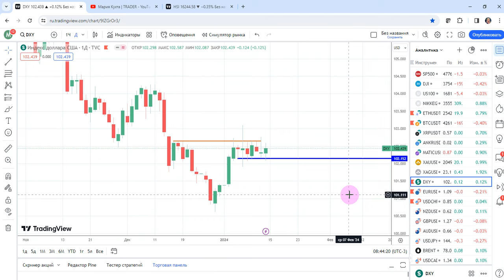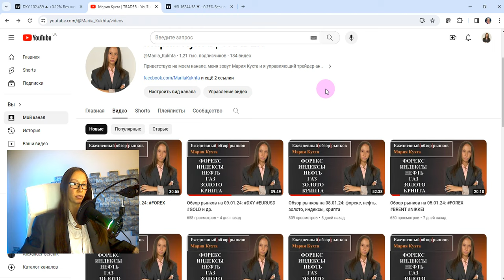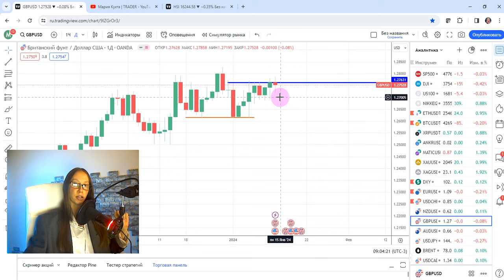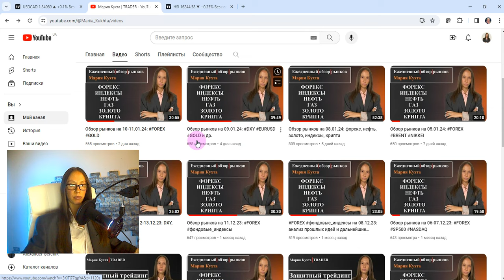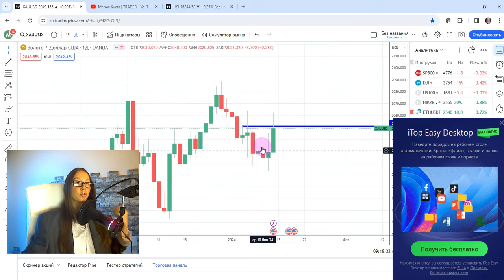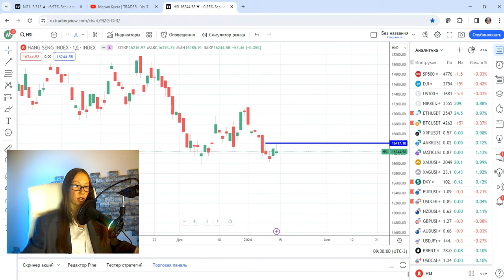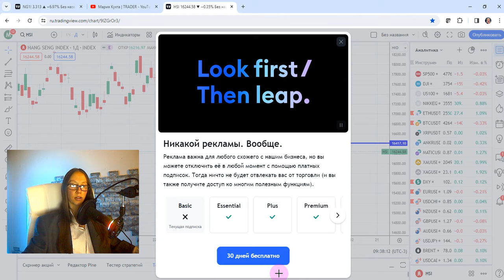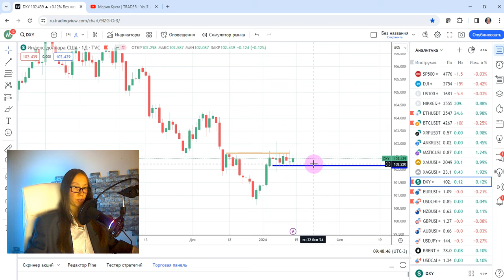Торговые идеи: DXY, EURUSD, USDCHF, AUDUSD и др. | AMarkets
Эпизоды:
00:00 приветствие
00:28 вступление
05:43 анализ валютного рынка (DXY, EURUSD, GBPUSD, USDCHF,AUDUSD)
17:27 анализ фондовых индексов (SP500, Nasdaq)
24:43 завершение